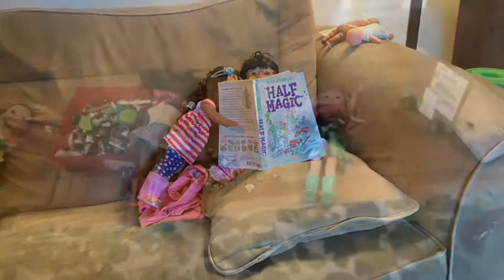Timeline Girls Today VS then